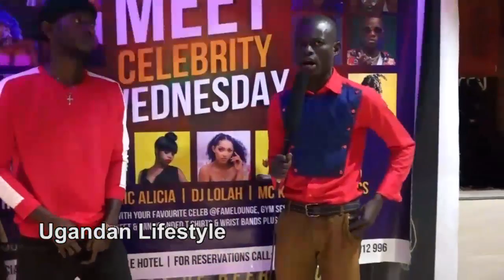Kats Music. Hey ne Lydia jazmine balina akapya.... Pound and Dollar.